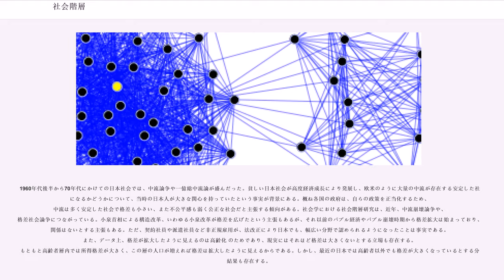社会階層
社会階層（しゃかいかいそう）とは、社会の重層的構造としての社会的成層を構成する個々の層を意味することが多い。
社会階層は、連続的にとらえることが普通だが、「サラリーマン層」など、カテゴリーとして考えることもある。マルクス主義的な社会階級は、生産手段（農地や工場等）の保有という1次元で測定するが、社会学においては、社会階層を多次元的かつ連続的に測定する。例えば、収入階層、資産階層、学歴階層などである。人々の欲求の対象となり、かつ十分にはないものを社会的資源という。

社会的成層システムは、以下の3つにより特徴づけられる。

社会的資源の種類として、物的資源（財産など）、人的資源（人脈など）、情報的資源（知能指数や学歴など）、関係的資源（地位、権力、権限、威信、信用など）の大きく4つが挙げられる。民主主義社会は平等を原則とするが、現実の社会には、資源保有の不平等が存在する。社会的資源の不平等分配の構造を、社会階層構造という。再生産という意味を重視した場合は資本というが、どちらも同じ意味である。社会階層構造の中での位置のことを社会的地位という。何らかの資源を多く持つほど社会的地位が高いとされる。また、社会的地位が変化することを社会移動という。日本では社会学者により、1955年以降、社会階層と社会移動全国調査(SSM調査) が10年に一度行われている。これは、民主化を進める日本社会での不平等の行方が、社会学における重要なテーマだったからである。また、戦後日本や先進各国では、親以前の世代が農民だが、本人はそうでない人が増え、社会移動が表面的に多いように見えるが、実際にどの程度の社会的地位の継承（再生産）があるのかも、重要なテーマである。

日本では、商店会長や農民や自営業層は、学歴は低いが人脈が豊富で政治的影響力が強く、資産保有も多いことがある。このように、すべての資源を一貫して多く持つのでなく、一部のみ保有することを、「地位の非一貫性」という（富永参照）。欧米では金持ちは学歴も高く政治参加も多く影響力が強いという傾向があるため、階級をより意識しやすい。

その一方、社会階層を量でなくカテゴリーとして捉えたいときは、ホワイトカラー、ブルーカラー、農業など、本人の仕事内容を元に社会全体をわけて、職業階層として扱う。日常語では、サラリーマン層（雇用されて働く人を1つの社会集団としてとらえた概念）、自営業層などの言葉はよく使われる。これらは職業を基準とした社会階層と言って良い。マルクス主義的な社会階級では、生産手段を保有するものを資本家、そうでないものを労働者とし、その中間（小規模な生産手段を持つ自営業など）を中間層とする。一般の社会学の定義と違い、被雇用者であればホワイトカラーであっても労働者とされる点に注意すべきである。資本主義社会が発達すると不平等が拡大し2極化が進み、中間層は消滅し革命が起こるとされたが、現実には資本主義社会における福祉制度の発達もありそうはならず、社会学では階級という言葉はあまり使われなくなった。

社会階層の理論では、産業化が進むほど社会の中での役割分化が進み、かつ実力主義が進むなど機能主義となる結果、社会構造の平等化も進むと言われる。これは産業化論（もしくは近代化論、構造機能主義）と言われ、マルクス主義社会学以外の、とくに米国の社会学を中心とする実証的な社会学の中では中心的な理論であった。しかし、欧米でも日本でも、豊かさとともに平等な社会が実現すると思われたのは高度成長期頃までであった（原・盛山参照）。20世紀終わりから21世紀初頭には、各国において格差拡大が見られ現在も継続中である。とくに米国における貧富の格差は大きく、ブッシュ政権は平等化に熱心ではない。このためこの理論には、近年、疑問が持たれている。

マルクス主義では、所有者と無産者が分立し、支配・被支配、搾取・被搾取の関係をなしている社会を指す。

狩猟・採集社会は無階級社会であるといわれている。その社会とはマルクスが言うところの原始共産制社会であり。考古学上では旧石器時代から中石器時代にあたる時代である。狩猟・漁労等共同体としての全体的労働による生産物は全体で配分され、その社会では老人・子供も分配にあずかることができる。

階級社会とは全体的労働によって得た生産物を全体的に配分されることがなく、一部の人間が私有化してしまうことにより、他者の労働で得たものを私有化する側のクラスと、私有化される側のクラスということになる。そこには二つの階級が存在する...